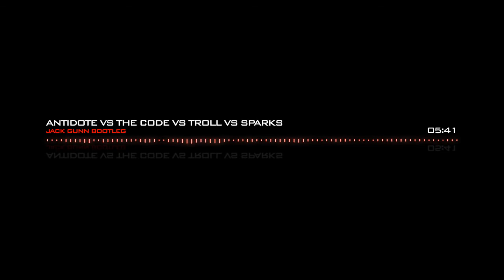Antidote vs The Code vs Troll vs Sparks (Jack Gunn Bootleg)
Swedish House Mafia, Knife Party, W&W, Ummet Ozcan, Qulinez, Sick Individuals, Fedde Le Grand, Nicky Romero